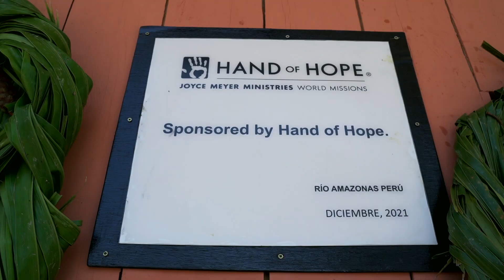Impact Peru Water Solutions | Hand of Hope | Joyce Meyer Ministries